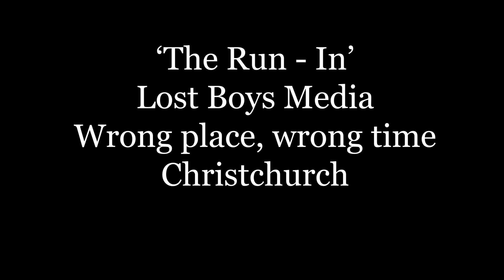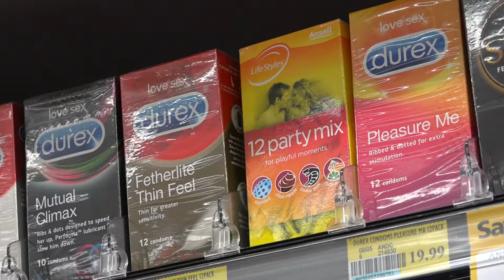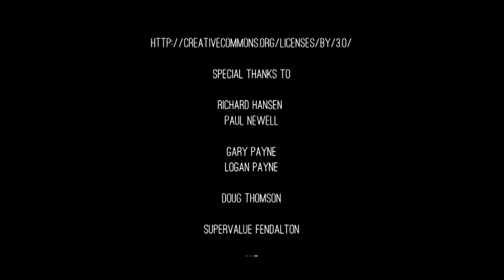The Run-In (Short Film 48 Hours)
Made as a part of the 48 Hour Film Competition, 2019.
Written and Directed by: Hannah Boniface
Produced by: Maddie Payne
Cinematography and Edit by: Sam Anderson
Sound Design by: Chino Barrett-Lovie